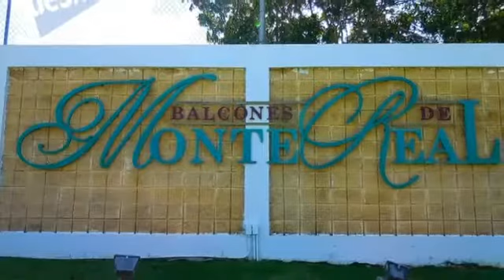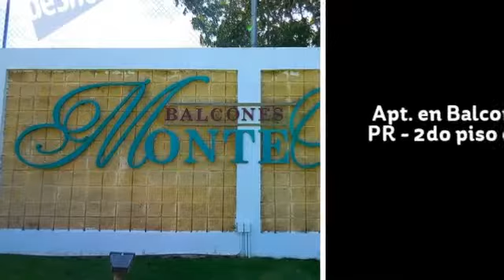Apt. en Balcones de Monte Real, Carolina PR - 2do piso en Excelente Condiciones! D Revista!